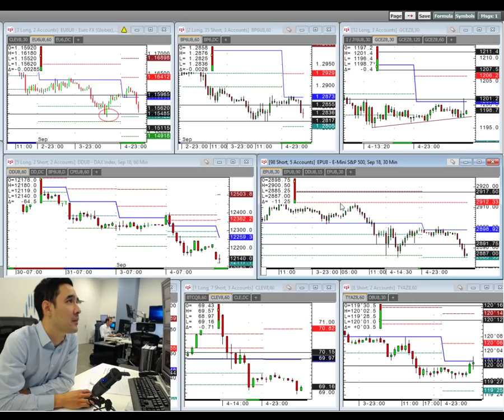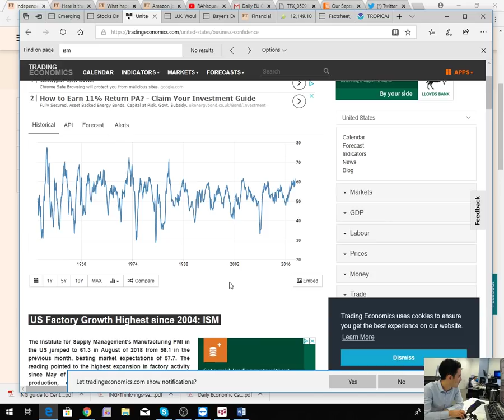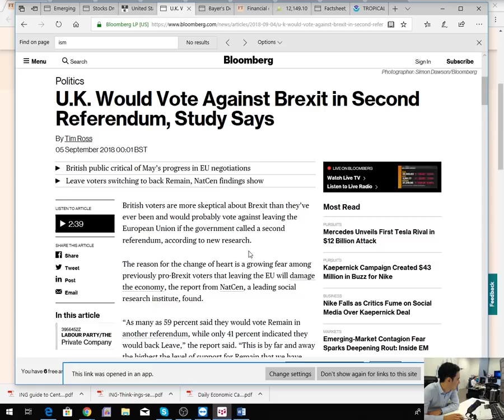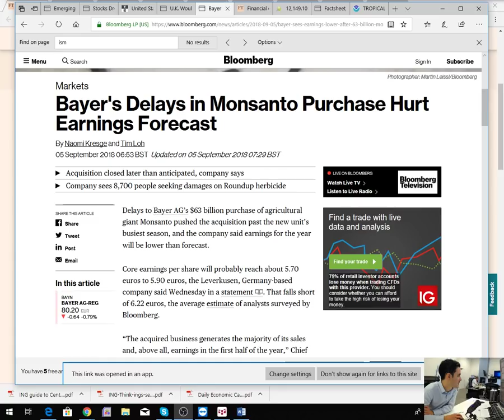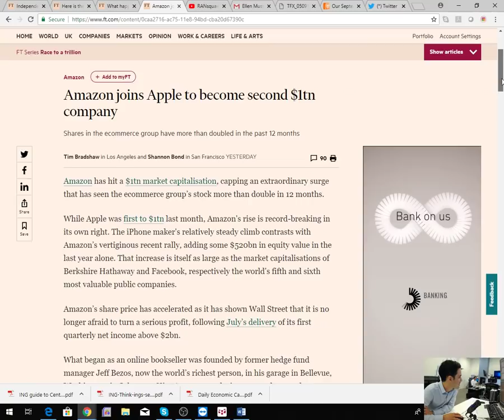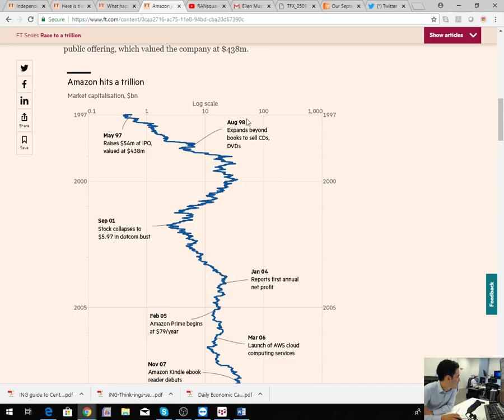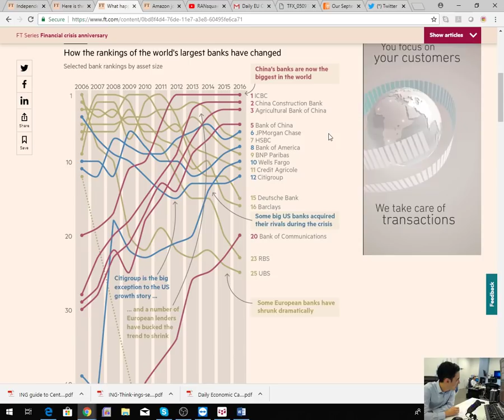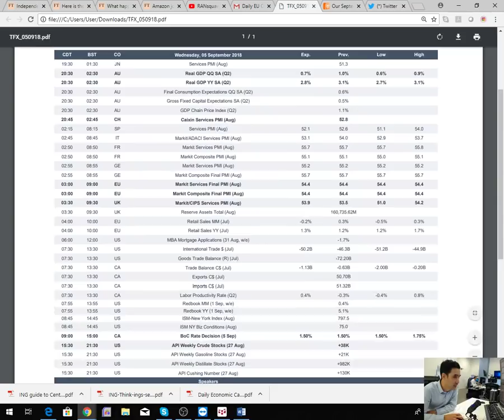Morning Briefing - 5th September 2018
The desk talk over why markets have a risk off tone this morning and look at some charts to reflect back on 10-years since the on-set of the financial crisis.